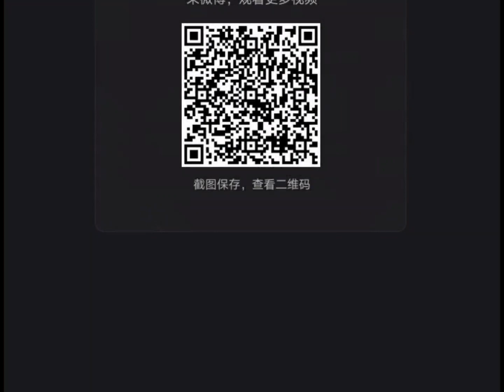Yang Mi's GQ Creative event 2023.06.28